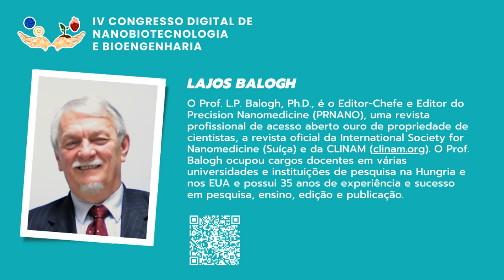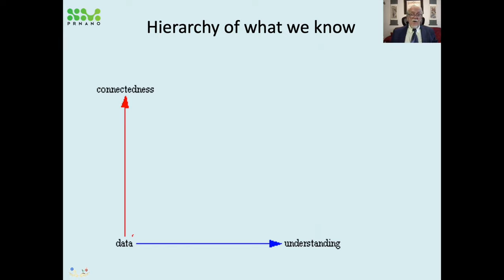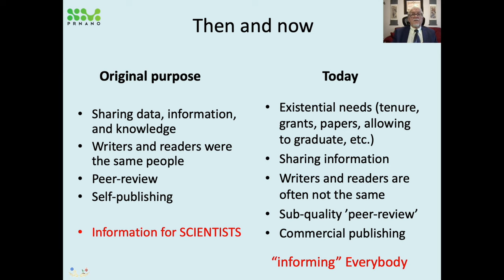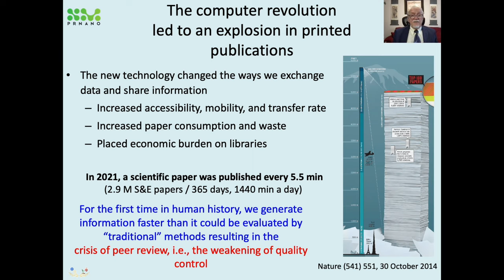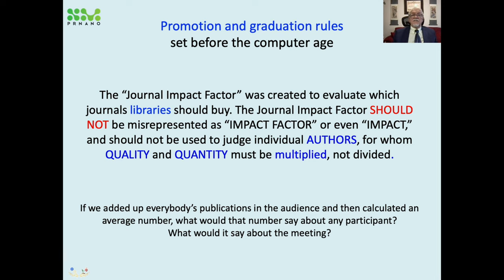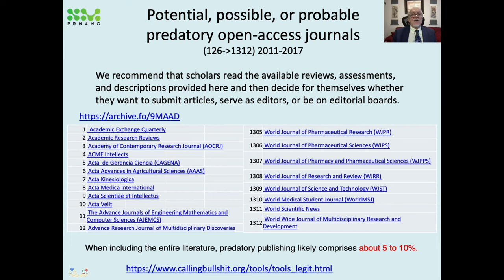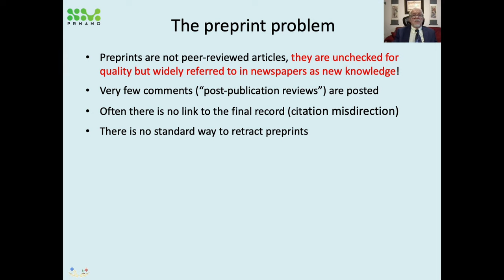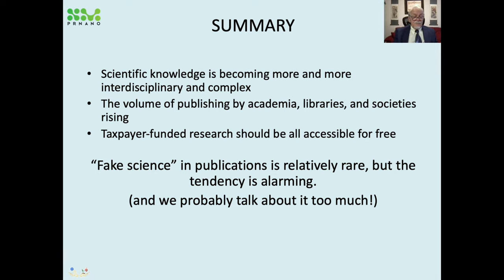Nanoeducação / Nanoeducation - Dr. Lajos (Lou) Balogh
Science, Pseudo-science, False, and Fake "Science"